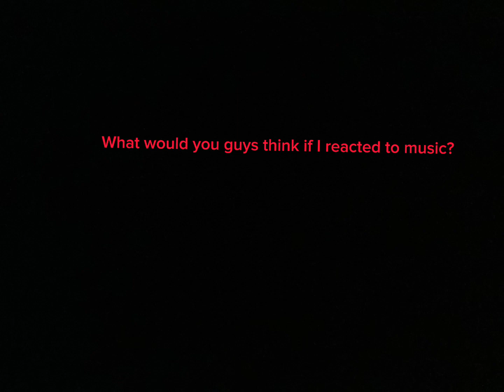What would you guys think?